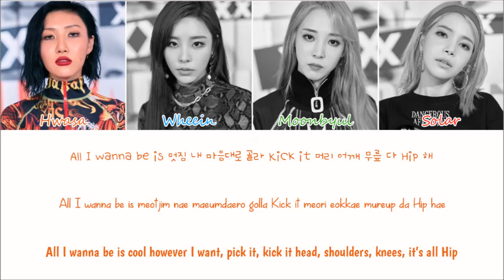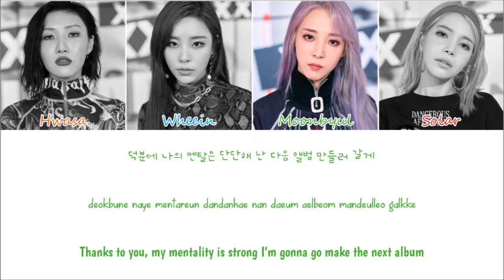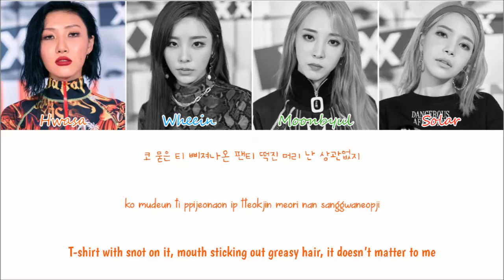MAMAMOO(마마무) (마마무) - HIP (Colour Coded Lyrics Han/Rom/Eng)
Artist: MAMAMOO
Album: Reality In Black
Year: 2019
Images: Google Images
Lyrics: colorcodedlyrics
Hangul: music.naver